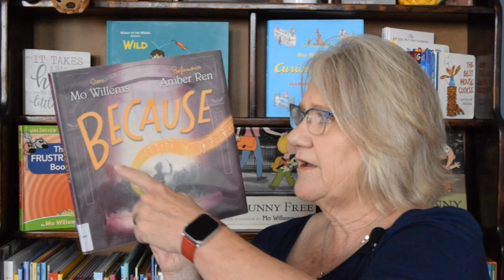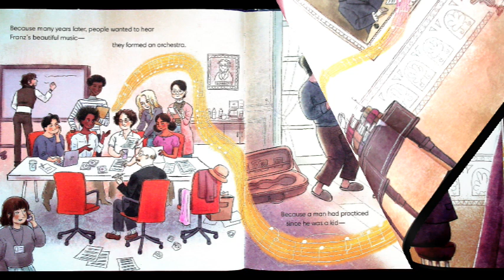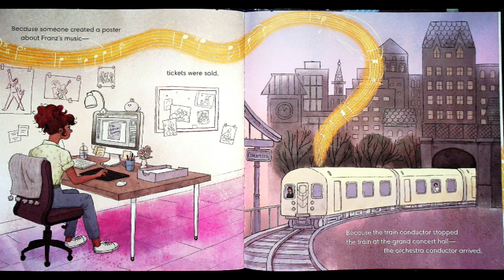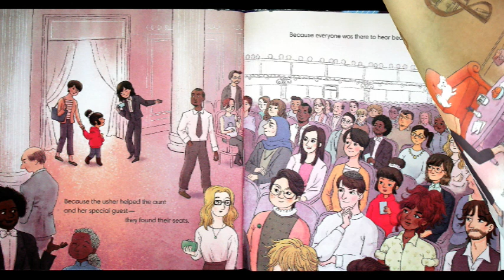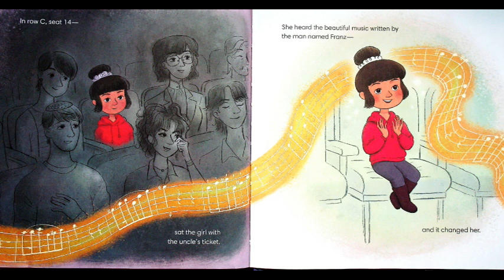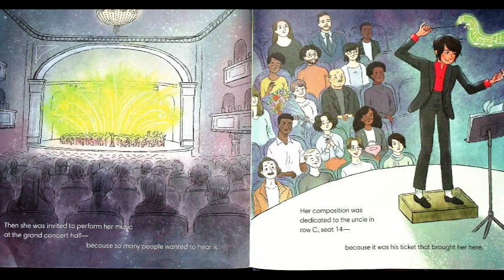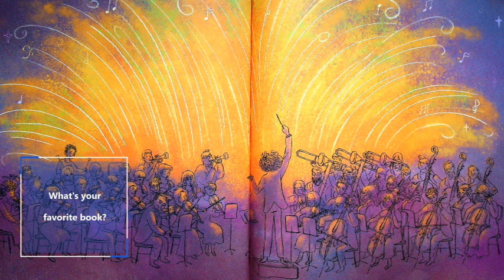Kids Books Read Aloud "BECAUSE" by Mo Willems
Do you have a favorite book you would like Miss Dorothy to read? Drop me a note and I'll find it and call out your name.  Just send an email to . In the enchanting world of children's literature, "Because" by Mo Willems, with captivating illustrations by Amber Ren, is a treasure that takes young readers on an unforgettable journey. Miss Dorothy, our beloved storyteller, brings this tale to life on her YouTube channel, Goodnight Lighthouse, where the magic of storytelling knows no bounds.
Mo Willems, celebrated as a number one New York Times best-selling author and illustrator, weaves an extraordinary narrative that harmonizes chance, discovery, persistence, and pure enchantment. "Because" is a symphony of words and images, resonating with the sweet cadence of imagination.
At the heart of this story is a young girl whose curiosity knows no bounds. She embarks on an extraordinary adventure, guided by the whims of fate, and follows her inquisitive spirit into a world of wonder and possibility. Through the gentle guidance of Miss Dorothy, children will discover the beauty of embracing the unexpected and the joy of pursuing their passions.
Amber Ren, making her stunning picture-book debut, takes Mo Willems' musical storytelling to new heights with her exquisite illustrations. Her artistry dances across the pages, painting a vivid and captivating world that children will yearn to explore. Each brushstroke, color choice, and detail serves as an invitation to dive deeper into the story, igniting young imaginations with every turn of the page.
"Because" is more than just a book; it's a celebration of the boundless curiosity that resides in every child's heart. Miss Dorothy's soothing voice and expert storytelling bring this tale to life, making it a perfect addition to bedtime routines or storytime gatherings. Through Miss Dorothy's rendition on Goodnight Lighthouse, children and parents alike will be transported to a world where dreams come alive, and the magic of storytelling is at its finest.
So, join Miss Dorothy as she unfolds the pages of "Because" by Mo Willems, illustrated by Amber Ren, and embark on an enchanting journey that will leave your hearts singing and your imaginations soaring. This is a story to cherish, to read again and again, and to remind us all that sometimes, the most beautiful moments happen "Because."
YouTube Miss Dorothy - YouTube - search: Goodnight Lighthouse You can follow Miss Dorothy on: Facebook Goodnight Lighthouse with Miss Dorothy | Facebook Instagram If you enjoyed this story, be sure to check it out at your local library or buy a copy for yourself at your favorite bookstore so you can read it again and again by yourself, with a friend, family member, or of course, with me! This video is protected under the Fair Use Act - 17 U.S.C. § 107, Notwithstanding the provisions of sections 106 and 106A, the fair use of a copyrighted work, including such use by reproduction in copies or phonorecords or by any other means specified by that section, for purposes such as criticism, comment, news reporting, teaching (including multiple copies for classroom use), scholarship, or research, is not an infringement of copyright.